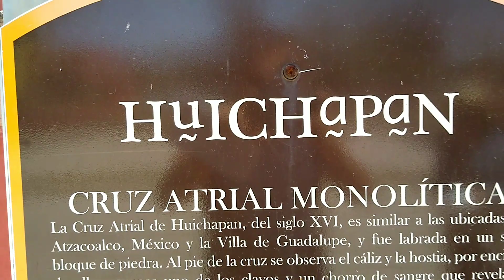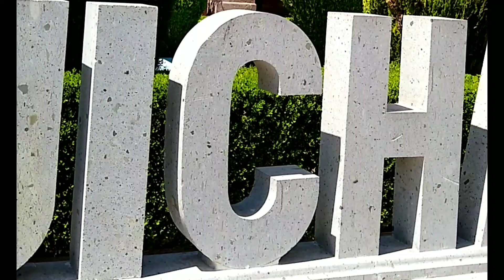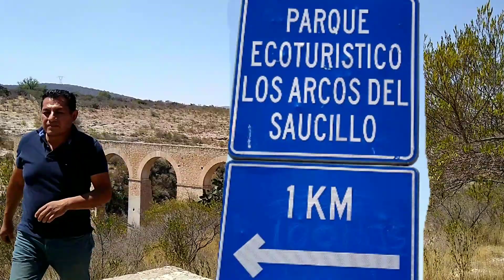Huichapan Hidalgo. .Guauuuuuu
Huichapan Hidalgo  ..  guauu